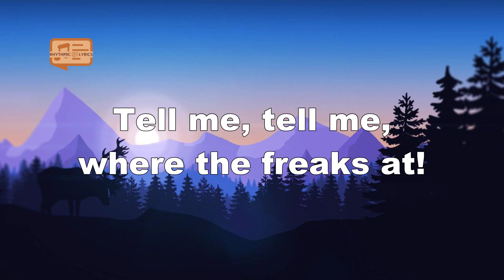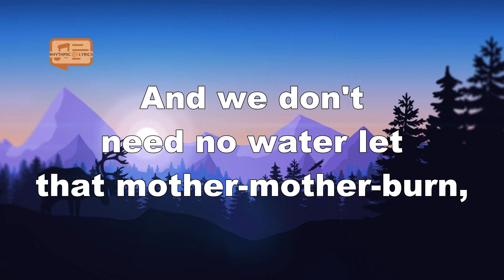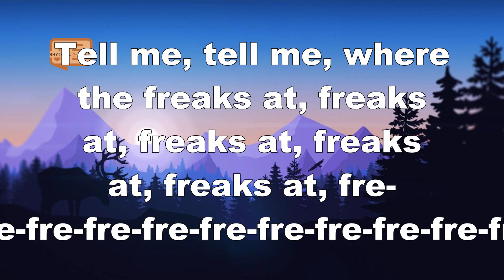Timmy Trumpet feat. Savage - Freaks (Lyrics)